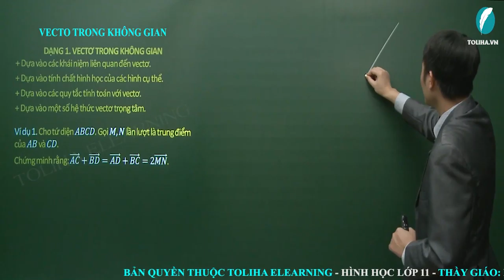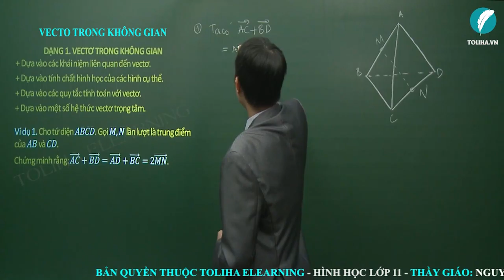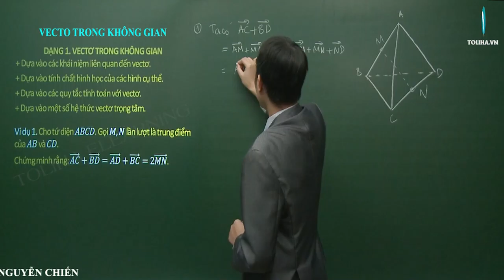Vectơ trong không gian - Hình học 11 VD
* NỘI DUNG BÀI HỌC:
LÝ THUYẾT
1. Định nghĩa + 2. Các quy tắc tính toán
3. Một số hệ thức vecto quan trọng
4. Điều kiện đồng phẳng của hai vecto + 5. Tích vô hướng

DẠNG 1: VECTO TRONG KHÔNG GIAN (TRẢI NGHIỆM)
Phương pháp

DẠNG 2: CHỨNG MINH 3 VECTO ĐỒNG DẠNG, BỐN ĐIỂM ĐỒNG PHẲNG, BA ĐIỂM THẲNG HÀNG

DẠNG 3: TÍNH GÓC GIỮA HAI VECTO, ĐỘ DÀI ĐOẠN THẲNG (TRẢI NGHIỆM)
Phương pháp

DẠNG 4: SỬ DỤNG ĐIỀU KIỆN ĐỒNG PHẲNG CỦA BỐN ĐIỂM ĐỂ GIẢI BÀI TOÁN HÌNH KHÔNG GIAN
Phương pháp